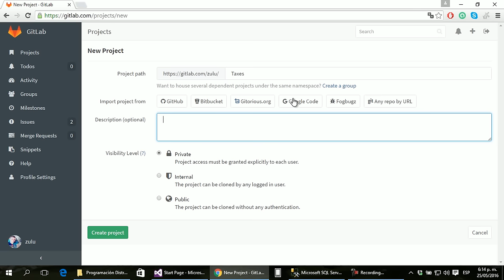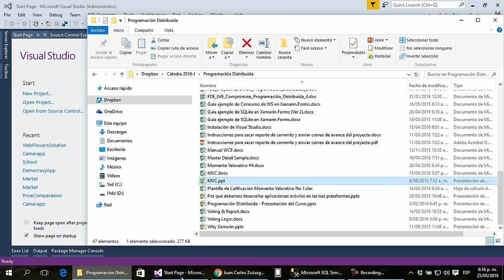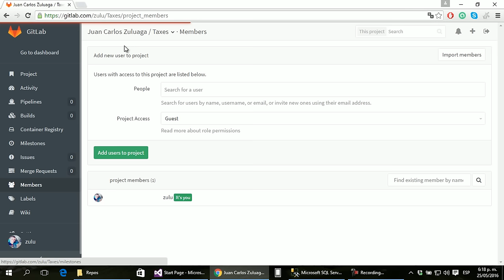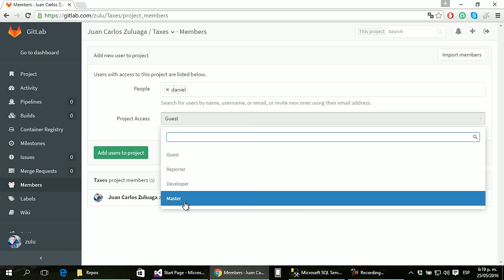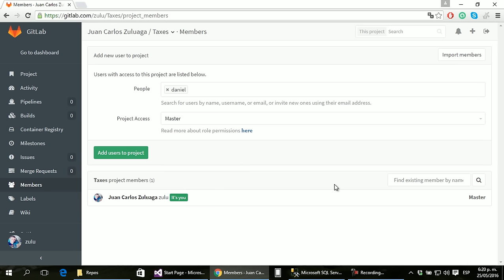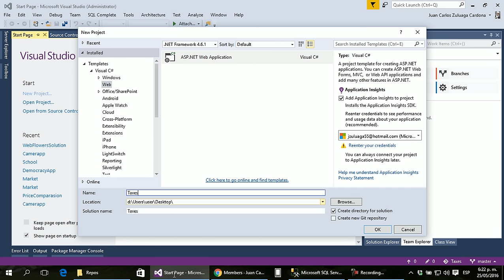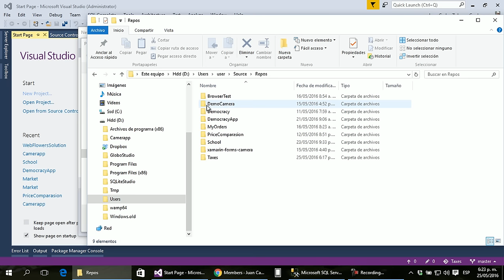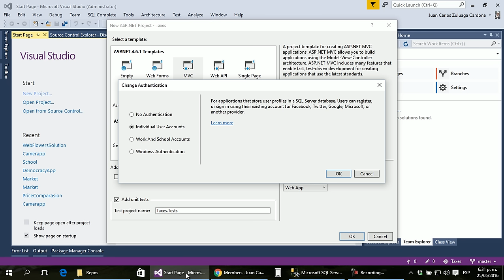01 - Taxes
Sistema de impuestos